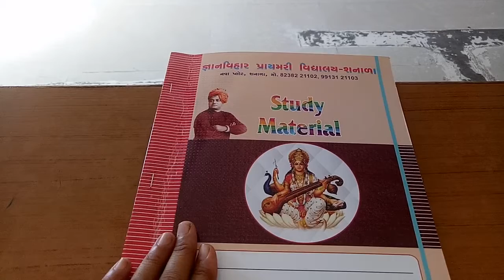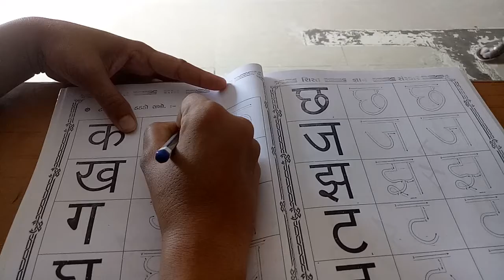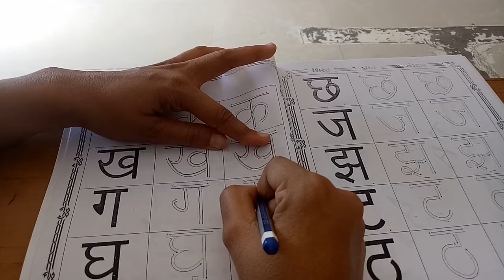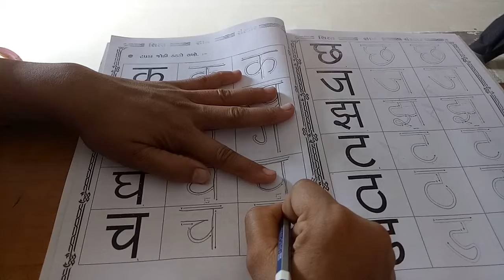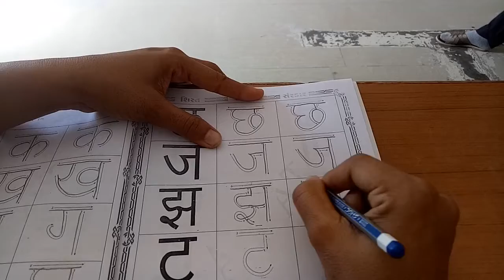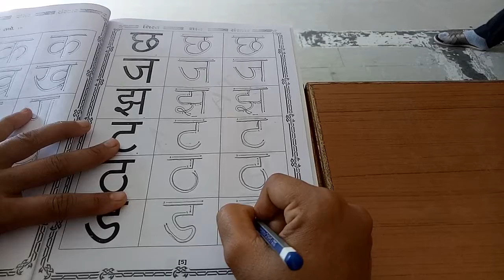ધોરણ-૧, વિષય-હિન્દી(S.M) પેજ નં ૩,૪,૫